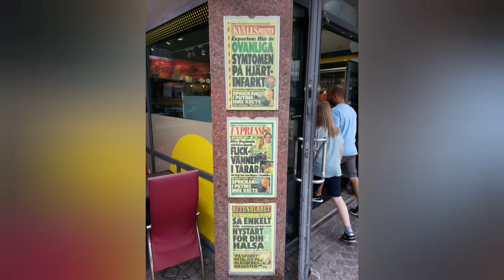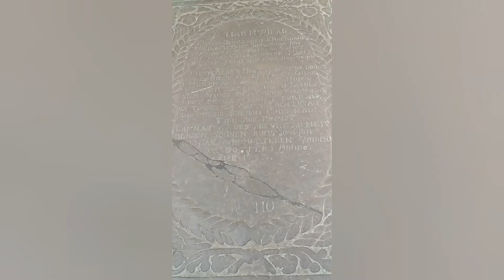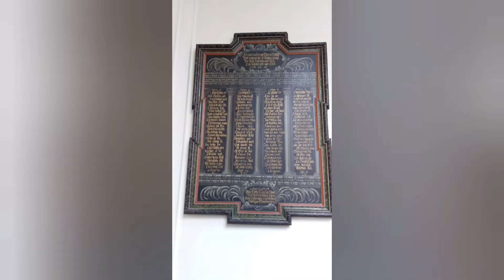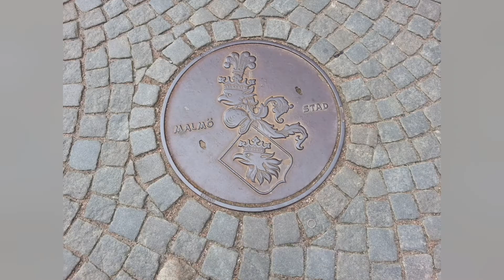Travel to Malmo, Sweden 🇸🇪